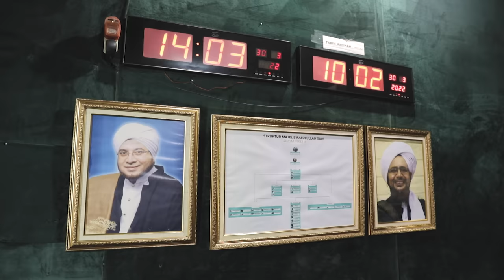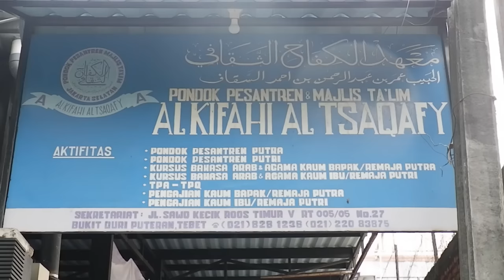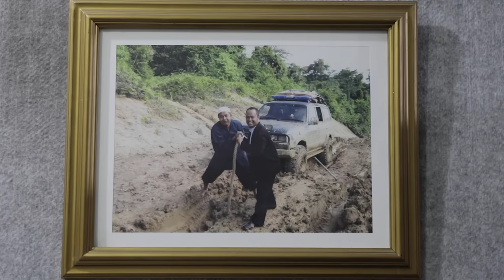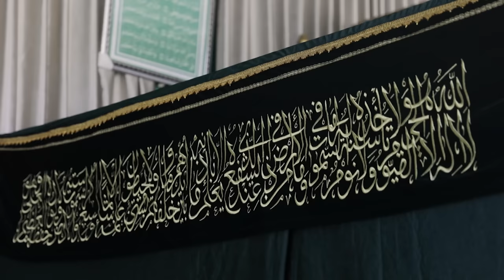Habib Munzyr Al Musawa: Perjuangan dan Cinta | Pendiri Majelis Rasulullah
Habib Munzyr Al Musawa (23 Februari 1973 -15 September 2013) atau lebih dikenal sebagai Habib Munzyr, pada masa hidupnya adalah magnet yang secara rutin mampu menarik ribuan sampai puluhan ribu jamaah dalam setiap pengajiannya. Lewat Majelis Rasulullah yang didirikannya, Munzyr mengajarkan berbagai keutamaan akhlak Nabi.

Kharisma, kehormatan, popularitas dan kesuksesan Munzyr sebagai dai yang mampu merangkul berbagai golongan masyarakat, seperti penebusan atas perjuangan di masa muda, demi mengejar rasa cintanya kepada Rasulullah saw.

Munzyr lahir dari pasangan Fuad bin Abdurrahman al-Musawa dan Rahmah bin Hasyim al-Musawa. Sebagaimana pada umumnya keluarga keturunan Hadrami, Yaman, ia dan empat saudaranya dibesarkan dengan nilai-nilai keislaman yang kental.